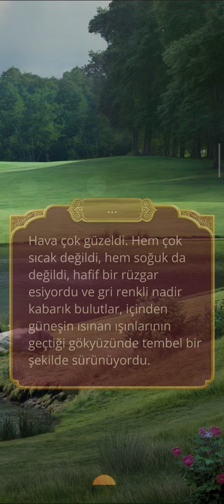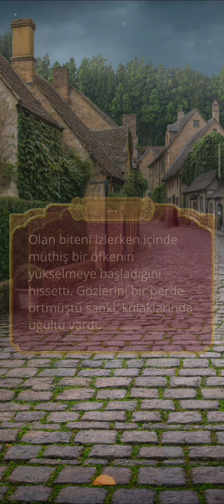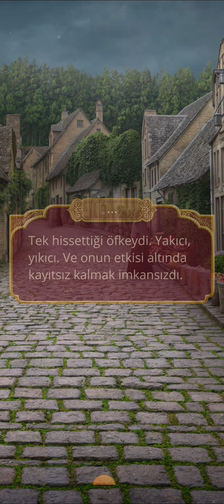Christian Rotası: Kali Samsara'nın Ateşi 2. Sezon 3. Bölüm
Gurur/Özgürlük
Bölüm Özeti: Devi yeni evine yerleşiyor ve cevaplar aramaya devam ediyor.